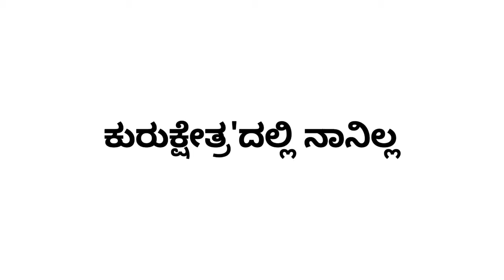Darshan new kuruksetra movie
Rebel Star Ambarish not acting for Kurukshetra movie in Kannada